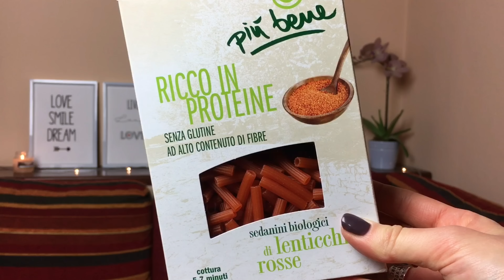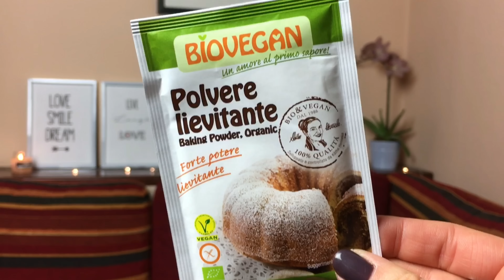NOVEMBER FAVES // I preferiti del mese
Ciao ragazze!!!
In questo video mi mostro i miei preferiti del mese appena trascorso, ovvero di novembre:)

Ecco le mie categorie:
1. Cibo
2. Bevanda
3. Ricetta
4. Preferito beauty
5. Bocciato beauty
6. Smalto
7. Profumo
8. Accessorio
9. Abito
10. Scarpe
11. Acquisto
12. Telefilm e Film
13. Canzone
14. Oggetto random
15. Scoperta/riscoperta
16. Momento/foto del mese

E i vostri quali sono stati? Fatemelo sapere nei commenti!!:)

Vi ringrazio per aver visto questo video, vi mando un grosso bacio e alla prossima!!

Ho anche creato una playlist con tutti i miei What I eat in a day così potete trovarli più velocemente

Tanti baci tatiniiiiiii
Lisa☆